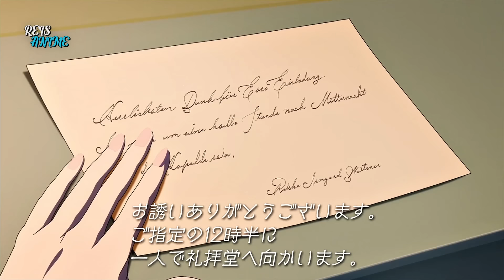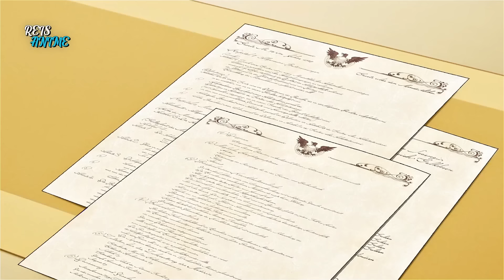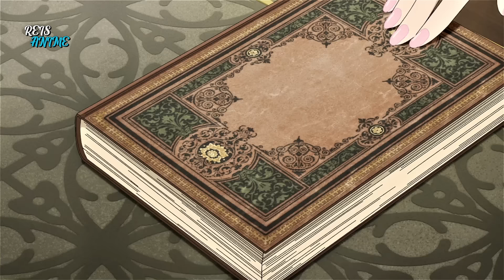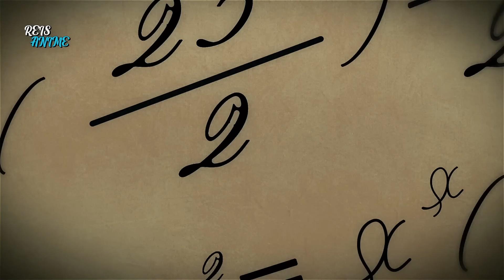Ela Tem o Poder De Reencarnar Mas Suas Vidas Sempre Duram 5 Anos (12)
Em um reino onde o caos estava instaurado, uma forte chuva mostra um cenário de batalha rodeado por rosas tão vermelhas quanto o sangue que manchava os arredores, enquanto um príncipe desfilava ileso pela batalha e se movia pro ponto crucial do castelo que está invadindo.

00:00 - parte 1
12:27 - parte 2
24:42 - parte 3
36:30 - parte 4
47:55 - parte 5
59:18 - parte 6
01:09:52 - parte 7
01:20:20 - parte 8
01:30:50 - parte 9
01:41:42 - parte 10
01:52:02 - parte 11
02:00:49 - parte 12

Nome do Anime: Nos comentários.